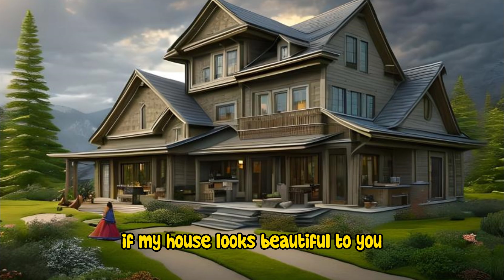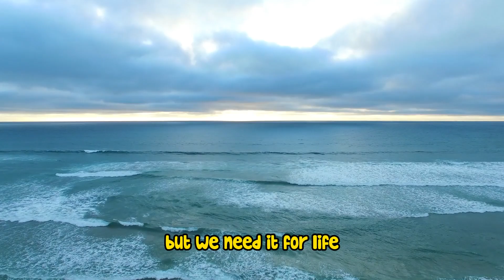The Importance of Life Balance: A Story of Prioritizing What Truly Matters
The story is about a young man who is successful in his career but feels unhappy due to the demands of work that cause him to lose time for his family and personal life. One day, he visits the house of a company bigwig and is amazed by the beautifully arranged garden. The bigwig teaches him an important lesson about life balance by asking him to carry a bowl of milk while touring the house. Through this experience, the young man learns that life needs to be balanced to avoid spilling the milk and to appreciate the beauty around us. The story highlights the importance of balancing work and personal life, prioritizing what truly matters, and making ongoing efforts to achieve balance for a happier and more fulfilling life.